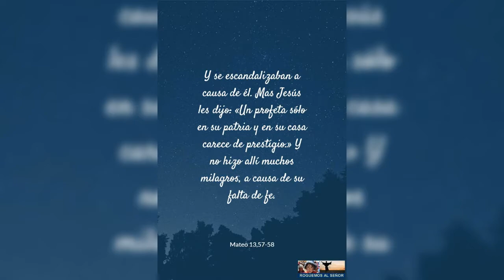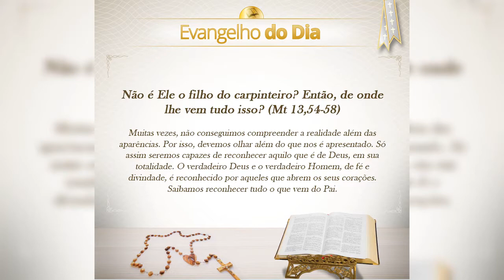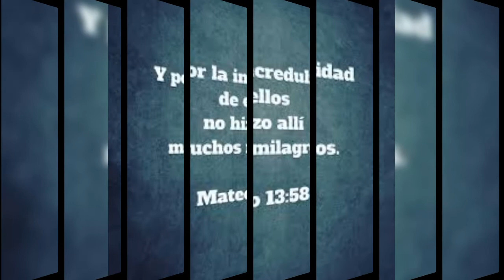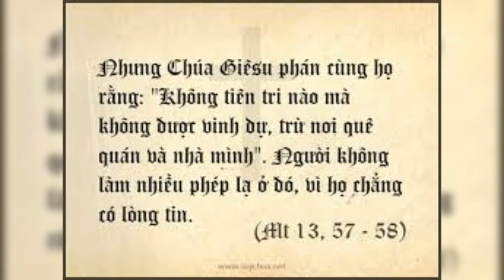THỨ BẢY 01/05/2021 GIÁO HỘI MỪNG KÍNH GIUSE THỢ TUẦN IV PHỤC SINH NĂM B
TUẦN IV PHỤC SINH NĂM B
GIÁO HỘI MỪNG KÍNH THÀNH GIUSE THỢ

           Là một người thợ ở làng Galilê, thánh Giuse là mẫu gương người Kitô hữu phải noi theo để chu toàn các bổn phận nghề nghiệp, vì thánh Giuse đã làm việc trong tâm tình liên kết với Chúa Giêsu. Lao động thì vất vả nhưng cũng đem lại niềm vui. Lao động phục vụ con người nhưng cũng giúp đưa tới gần Thiên Chúa: đó là điều ta học được nơi trường học Nagiarét.

" NÀO ÔNG CHẲNG PHẢI LÀ CON BÁC THỢ MỘC Ư? VẬY BỞI ĐÂU ÔNG ĐƯỢC NHỮNG SỰ ẤY? "

" AREN'T YOU A CARPENTER'S SON? SO HOW DID YOU GET THOSE THINGS? "

           Trong kho tàng ca dao tục ngữ Việt Nam có câu: "TAY LÀM THÌ HÀM NHAI, TAY QUAI THÌ MIỆNG TRỄ", với thánh Phaolô thì: "AI  KHÔNG CHỊU LÀM THÌ CŨNG ĐỪNG ĂN". Vâng! Đã mang lấy kiếp nhân sinh thì dù lớn hay nhỏ, giàu hay nghèo, quyền uy hay bần cùng, đời tu hay đời thường… ai cũng phải lao động vất vả mới có miếng ăn. "LAO ĐỘNG LÀ VINH QUANG", đây là câu nói khích lệ, trân trọng tất cả những ai đã và đang ngày đêm làm lụng vất vả trong việc mưu kế sinh nhai, trong việc giáo dục, chuyển giao luân lý, tri thức, khoa học, y học cho tầng lớp kế thừa…

           Không vinh quang sao được! Vì làm việc, lao động tất cả đều khởi đi từ Thiên Chúa, Đấng hoạt động, làm việc không ngừng nghỉ như lời minh định của Chúa Giêsu: "CHO ĐẾN NAY, CHA TÔI VẪN LÀM VIỆC, THÌ TÔI CŨNG LÀM VIỆC" (Ga.5,17). Thiên Chúa là Đấng lao động và thực hiện công việc của Ngài  với mục đích duy nhất là bầy tỏ và trao ban tình yêu. Vì yêu Thiên Chúa đã thực hiện việc tác dựng vũ trụ, vạn vật; vì yêu Thiên Chúa tác dựng và trao ban sự sống cho con người nhân loại, vì yêu mà Thiên Chúa thực hiện một công việc vĩ đại khi tự hạ bước xuống cõi trần mặc lấy thân xác con người yếu đuối, hữu hạn  để dạy dỗ và cứu độ con người nhân loại.

           Thực trạng xã hội hôm nay, vì chạy theo lối sống "VĂN HÓA THÀNH CÔNG" đã và đang làm hình ảnh những người thợ trong mọi lĩnh vực, từ trong nhà đạo cho đến bình diện xã hội không còn mang những nét đẹp, cao thượng, mang những trái tim thịt mềm của Thiên Chúa. Nói theo cách của những anh em làm nghề xây dựng khi ta thán về cách nghĩ và hành động của công nhân: "HỌ LÀM THEO LƯƠNG TUẦN, CHỨ KHÔNG THEO LƯƠNG TÂM", nói như thế không có nghĩa là "VƠ ĐŨA CẢ NẮM ", nhưng điều này đang là một đại dịch, là ung nhọt gây nhức nhối cho gia đình, Giáo Hội và xã hội.  Trong ngày lễ kính Thánh Giuse Thợ, Đấng bảo trợ cho tất cả những ai đang ngày đêm làm việc, lao động. Trước tiên ta cảm tạ Thiên Chúa đã ban cho ta sự sống, sức khỏe, tri thức để giúp ta lao động, làm việc, trước là tạo của ăn nuôi thân, giúp ích cho đời, Ngài mời gọi ta cùng cộng tác với Ngài trong chương trình sáng tạo và bảo tồn những gì mà Ngài đã tác dựng, ta cảm tạ Ngài vì Ngài đã và đang song hành, cùng làm việc với ta trong từng ngày sống.

          Khi chiêm ngắm hình ảnh và gương sống của Thánh Cả Giuse, một người thợ, dẫu trong Kinh Thánh không nói nhiều về Ngài, không tường thuật một lời nào của Ngài, ngoại trừ lời giới thiệu của thánh sử Mát-thêu: "ÔNG GIUSE, CHỒNG BÀ LÀ NGƯỜI CÔNG CHÍNH" (Mt.1,19). Vâng! Với niềm tin vào Thiên Chúa một cách đơn sơ, khiêm nhường, xin vâng theo Thánh ý Thiên Chúa một cách mau lẹ, không do dự; lòng quảng đại và từ bỏ ý riêng, ước mơ và sở thích của mình để thuận theo ý Chúa; chấp nhận và đón nhận những điều trái với ý riêng mình, đặc biệt là thấm nhuần Kinh Thánh và có một trái tim bao dung, yêu thương của Thiên Chúa. Tất cả những đức tính đó đã giúp cho Thánh Nhân lọt vào tầm ngắm của Thiên Chúa khi Ngài mời gọi và trao ban cho Thánh Nhân trách vụ trở thành người bạn đời của Đức Maria, trở thành dưỡng phụ của Đấng Cứu Thế. Thánh nữ Têrêsa Avila đã quả quyết một cách mạnh mẽ khi Thánh Nhân cầu cùng Thánh Cả Giuse: "CHƯA BAO GIỜ TÔI XIN THÁNH GIUSE ĐIỀU GÌ MÀ NGÀI KHÔNG NHẬN LỜI". Để kết thúc xin mượn lời cầu của thánh nữ Têrêsa Avila:

        Lạy Thánh Cả Giuse! Trong suốt cuộc đời, Cha là niềm hy vọng, khi sinh hạ Chúa Giêsu, khi trốn sang Ai Cập, khi sống những ngày tha hương. Cha đã tìm thấy sức mạnh trong sự tin tưởng sắt đá vào quyền năng và lòng Nhân Lành của Chúa. Hôm nay! Chúng con hết lòng trông cậy, chạy đến cầu xin Ngài. Xin Ngài hiệp lời cầu với chúng con, để xin Con Ngài nâng đỡ chúng con trong cơn khốn khó, xin Ngài ban sức mạnh để chúng con tiến lên như Ngài đã đã vượt thắng. xin Ngài ban cho chúng con ơn trông cậy mà Ngài đã có như ánh sáng hướng dẫn mọi ngày trong đời chúng con.

.AMEN.